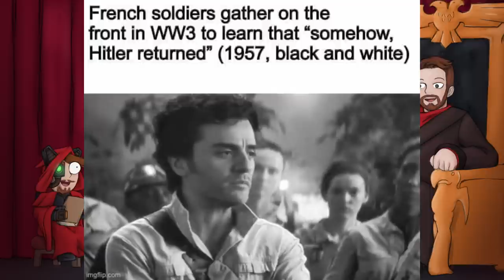TWICE DEAD KING: REIGN | Warhammer 40k Book club & discussion